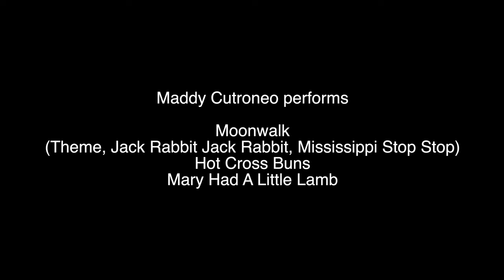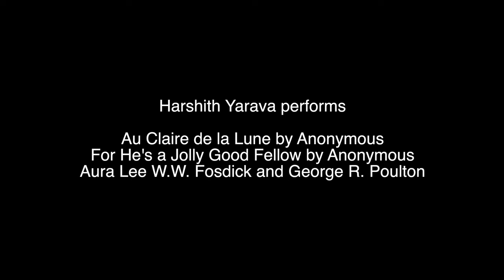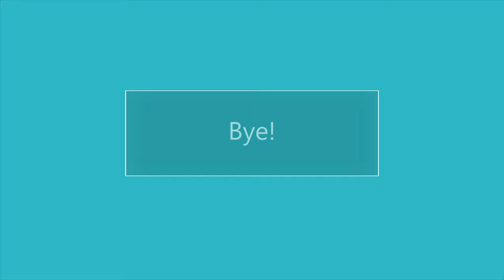Nick Cutroneo Guitar Studio: 2020 Spring Term Virtual Recital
Welcome to NCGS's 2020 Spring Term Virtual Recital.

Here you’ll find performance, gear reviews, lessons and more all centered around guitar.  I’m also a concertizing classical guitarist and educator.

My Links

► The Shredi Order’s Discord channel!  Join to interact with me more on Discord